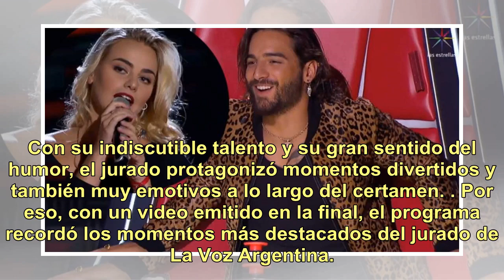Risas, lágrimas y música: los momentos más destacados del jurado de "La Voz Argentina"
El domingo pasado terminó La Voz Argentina, el programa más exitoso del año, conducido por Marley a través de la pantalla de Telefe. Si bien los participantes del certamen fueron los grandes protagonistas del programa, nada hubiese sido lo mismo si no fuese por el destacado aporte de los integrantes...